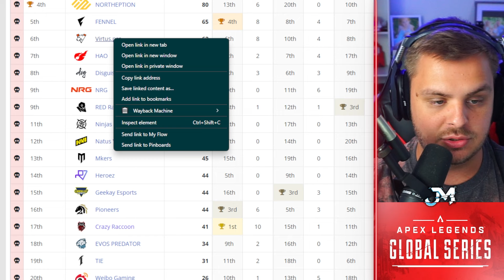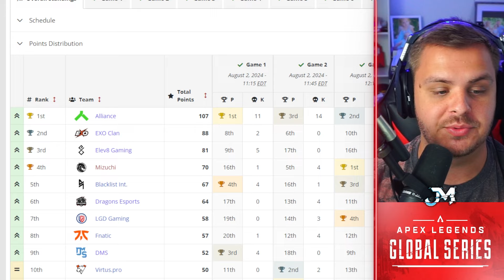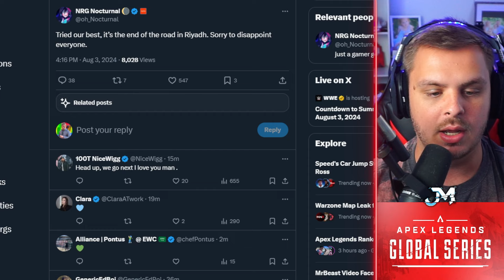Apex's TSM Eliminated In WORLD CUP... HUGE Upsets?! Finals Breakdown